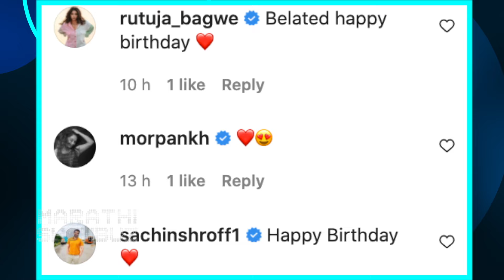Bhargavi Chirmuley Celebrated Her Birthday On The Set | Aai (Myech Kavach)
अभिनेत्री आणि नृत्यांगना भार्गवी चिर्मुलेचा २९ मार्चला वाढदिवस होता. यानिमित्त तिच्या संपूर्ण टीमने तिला बर्थडे सरप्राईज दिलं. भार्गवीचं बर्थडे सेलिब्रेशन कसं झालं, पाहूया आजच्या व्हिडीओमध्ये.